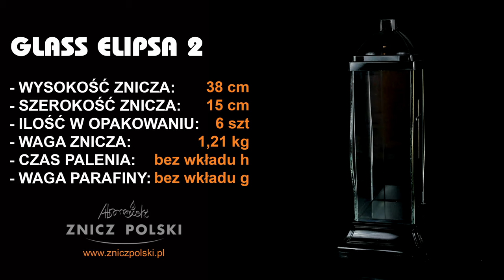Z myślą o najbardziej wymagających przygotowaliśmy kolekcje zniczy artystycznych - GLASS ELIPSA 2